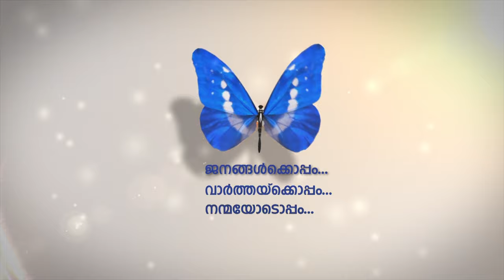അംബ ഗുരുകുലത്തിന്റെ ബാനറില്‍ നിര്‍മ്മിക്കുന്ന മൗനം പെയ്തപ്പോള്‍ വീഡിയോ ആല്‍ബത്തിന്റെ പൂജാകര്‍മ്മം.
അംബ ഗുരുകുലത്തിന്റെ ബാനറില്‍ നിര്‍മ്മിക്കുന്ന മൗനം പെയ്തപ്പോള്‍ എന്ന വീഡിയോ ആല്‍ബത്തിന്റെ പൂജാകര്‍മ്മം സംഘടിപ്പിച്ചു.
ഓള്‍ ഈസ് വെല്‍ എന്ന വെബ് സീരീസിന്റെ പൂജകര്‍മ്മവും ഇതോടൊപ്പം നടന്നു.